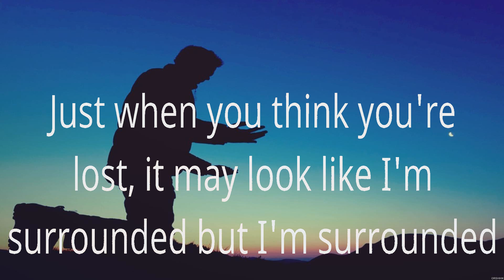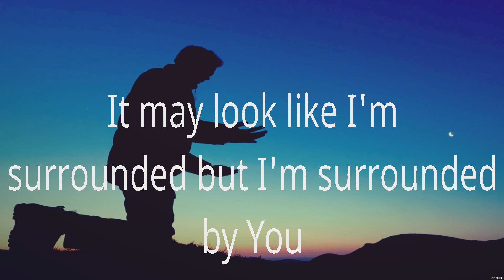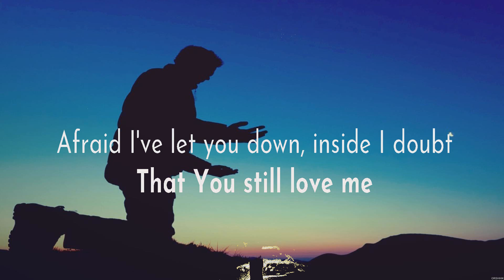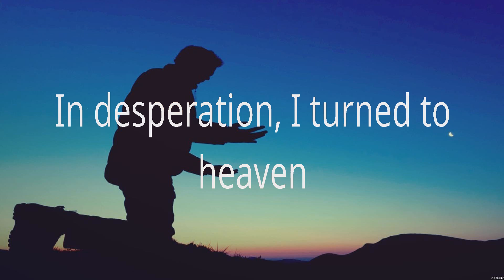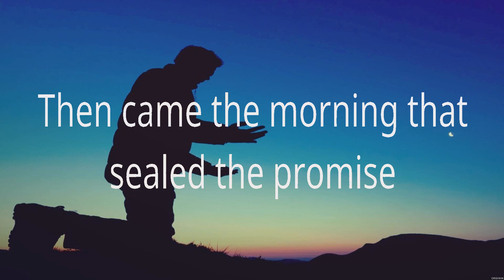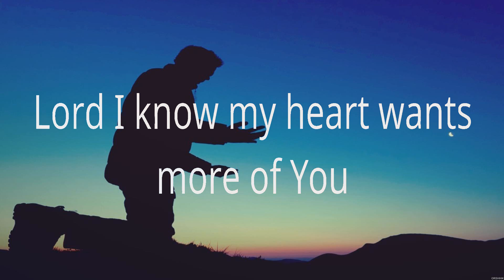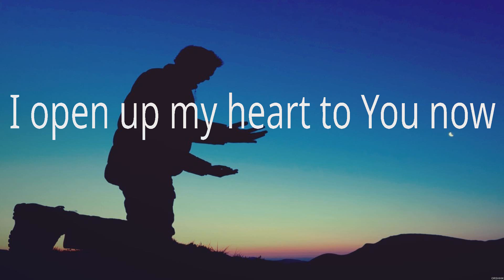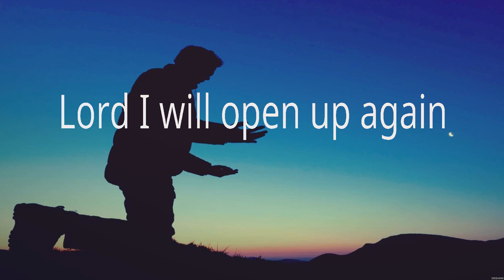Michael W Smith Surrounded Lyrics Lauren Daigle, Phil Wickham, Hillsong Worship #3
Surrounded - Michael W. Smith (Lyrics) - How Can It Be, Living Hope, Touch Of Heaven

1. Surrounded - Michael W. Smith
2. How Can It Be - Lauren Daigle
3. Living Hope - Phil Wickham
4. Touch Of Heaven - Hillsong Worship

Surrounded,How Can It Be,Living Hope,Touch Of Heaven,Michael W. Smith,Lauren Daigle,Phil Wickham,Hillsong Worship